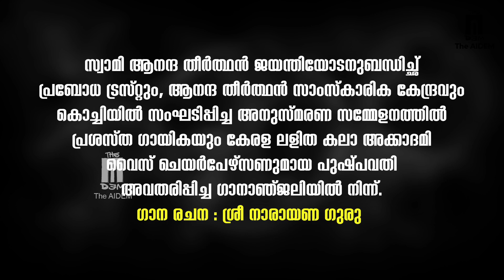അപരിചിതനല്ലോ ജഗദീശ്വരൻ ഈ ജഗത്തിൻ ഈശ്വരൻ | Pushpavathi | Changampuzha Park | Sree Narayana Guru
സ്വാമി ആനന്ദ തീർത്ഥൻ ജയന്തിയോടനുബന്ധിച്ഛ് പ്രബോധ ട്രസ്റ്റും, ആനന്ദ തീർത്ഥൻ സാംസ്‌കാരിക കേന്ദ്രവും കൊച്ചിയിൽ സംഘടിപ്പിച്ച അനുസ്മരണ സമ്മേളനത്തിൽ പ്രശസ്ത ഗായികയും കേരള ലളിത കലാ അക്കാദമി വൈസ് ചെയർപേഴ്‌സണുമായ പുഷ്പവതി അവതരിപ്പിച്ച ഗാനാഞ്ജലിയിൽ നിന്ന്.
ഗാന രചന: ശ്രീ നാരായണ ഗുരു.